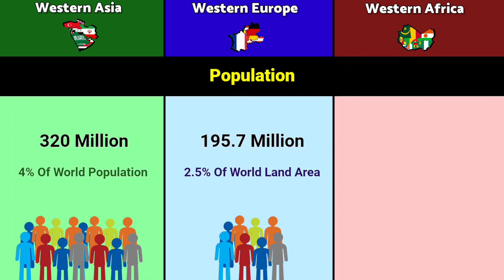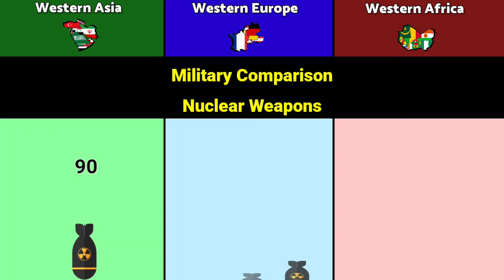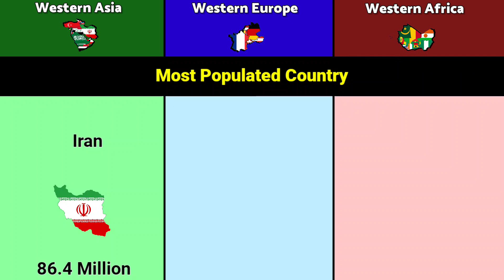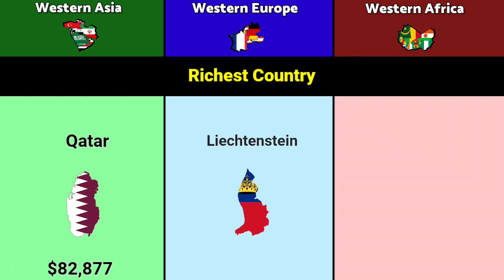Western Asia vs Western Europe vs Western Africa | Comparison | Data Duck 2.o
this video are Comparison between the Western Asia,Western Europe and Western Africa.